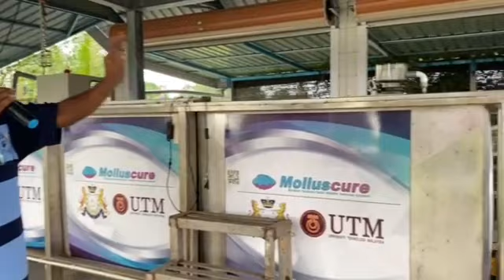Program Susulan Pemindahan Ilmu Molluscure® di Ayer Baloi Pontian - 21 September 2023